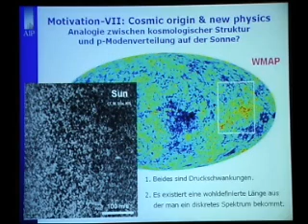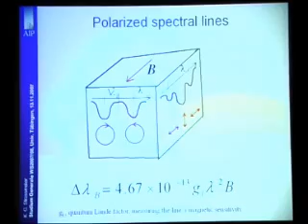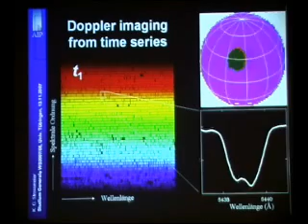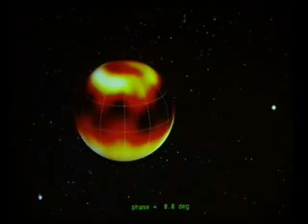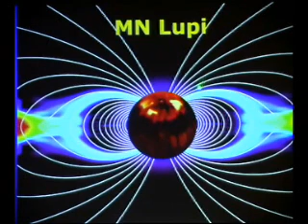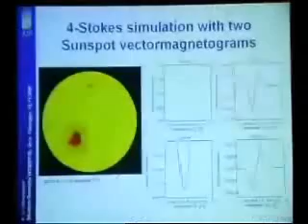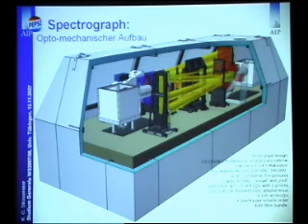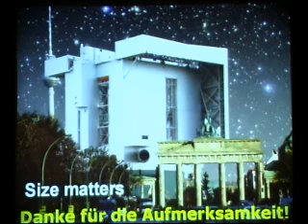Kosmische Magnetfelder - Klaus Strassmeier 2/2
besuche auch um die komplette Ringvorlesung ´die Enträtselung des Universums´ der Universität Tübingen zu sehen ...